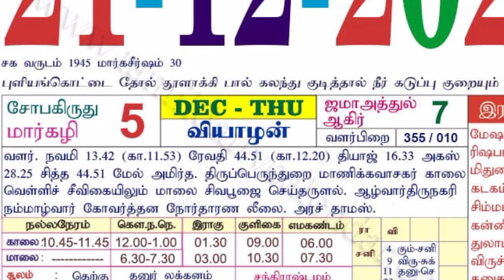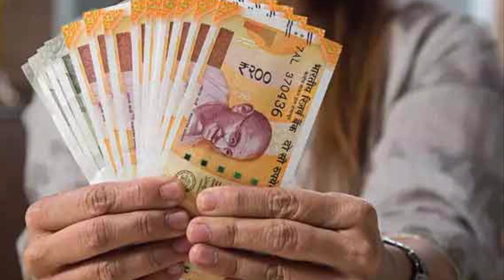நாளை குருதரும் அபூர்வ நாள் ! தனுசுராசிக்கு சூனிய காலம் ! இனிதான் ஆட்டமே ஆரம்பம் !